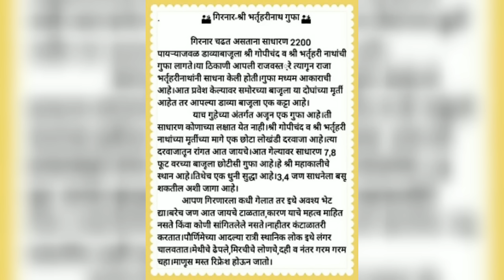Live..गिरनार पर्वत (गुरूदेव दत्त ) पादुका दर्शन, {मराठीत} जुनागड गुजरात १०,००० पायरी